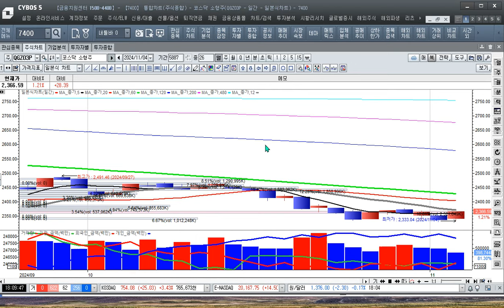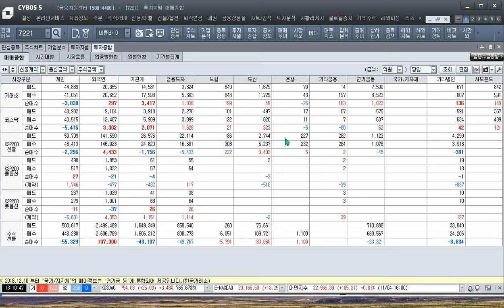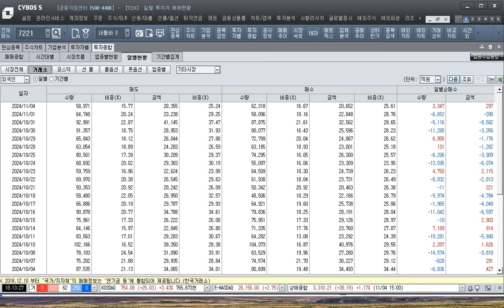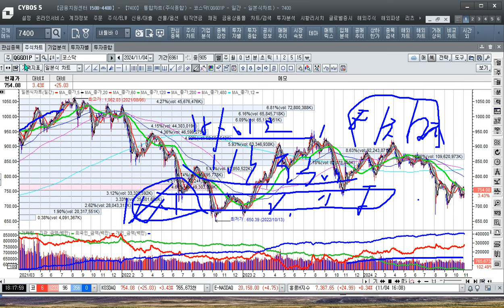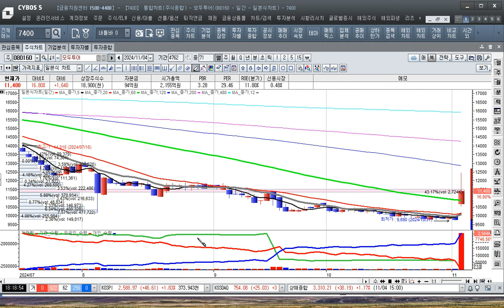[주식투자]긴급 금투세 폐지로 큰산 넘은 증시 개미들 돌아 온다 수혜주는 누구일까[2024.11.4]